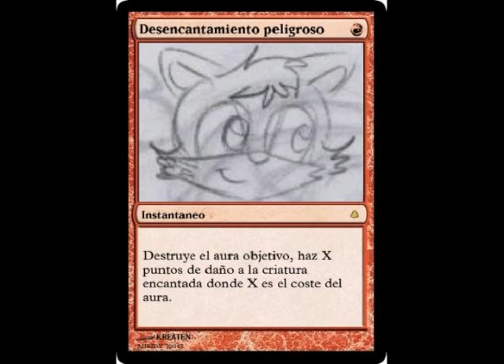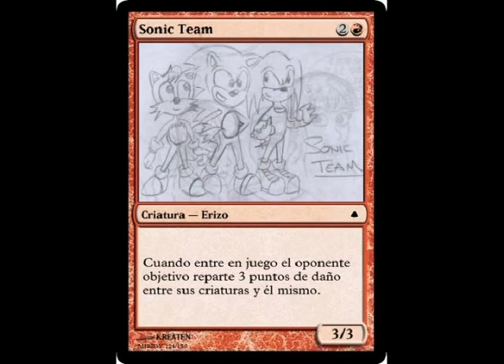Menu nene (videoclip de Miridy)